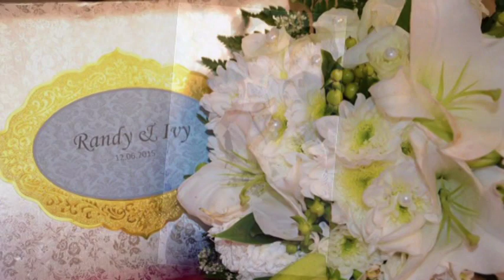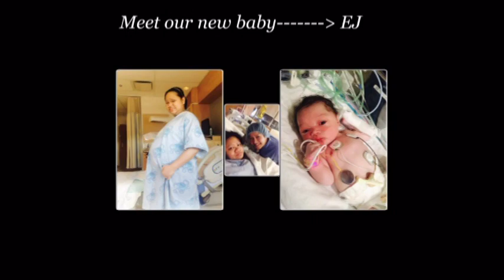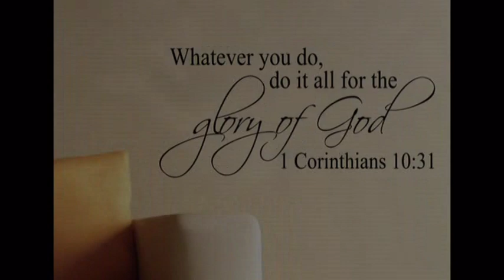Team Cagz YouTube Channel Launching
With the start of the year 2020, we are formally launching our Channel - The Team Cagz. In this Channel, we will be featuring mainly on Home Renovation and Home Improvement DIY Projects. We will also share videos on parenting, play-time with the kiddos and some of our interests like cooking, travel, and our daily life here in Canada.